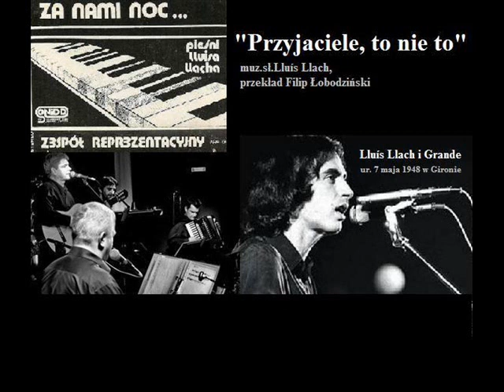14 Zespół Reprezentacyjny - Przyjaciele, to nie to (z tekstem)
Utwór "Przyjaciele, to nie to" (muz.sł.Lluís Llach, przekład Filip Łobodziński) pochodzi z debiutanckiego albumu grupy Zespół Reprezentacyjny zatytuawanego "Za nami noc... (pieśni Lluisa Llacha)" nagranego jeszcze po amatorsku na przełomie stycznia i lutego 1985 roku w studiu Akademickiego Radia „Pomorze” w Szczecinie i wydanego na kasecie magnetofonowej. Album ukazał się w czerwcu tego samego roku pod szyldem ARP i SONiDD pod nr. kat. ARP018.
Na repertuar kasety składają się pieśni Katalończyka Lluisa Llacha w tłumaczeniu członków zespołu i przyjaciół.
Specjalną zgodę na jej nagranie zespół uzyskał od samego Llacha, u którego kilka miesięcy wcześniej gościł JAROSŁAW GUGAŁA.

Skład zespołu:
Jarosław Gugała – fortepian, śpiew
Filip Łobodziński – gitara klasyczna, śpiew
Wojciech Wiśniewski – gitara akustyczna, śpiew
Marek Karlsbad – menedżer, śpiew

Tekst:
Przyjaciele! Nie o to nam szło!
Tyle kwiatów zabrała nam śmierć,
tyle pragnień przepadło wśród łez.

Może przyjdzie odwagi znów czas
by rzec: "Nie, moi drodzy,
to nie to".

To nie to, przyjaciele, nie to,
słowa zgody, co dławią nam głos,
sprawiedliwość na nowo wśród krat,
a prawami się kupczy co dnia.
Kraty są, mimo słów, mimo praw.

teraz trzeba zaczekać – rzekną nam.
Zaczekamy, na pewno, O TAK!
Nie spoczniemy w czekaniu na ów dzień,
gdy nie będzie trzeba rzec:
"TO NIE TO!"

To nie to, przyjaciele, nie tooo,
"TO NIE TO!"

To nie to, przyjacielee, nie to.

to nie to".